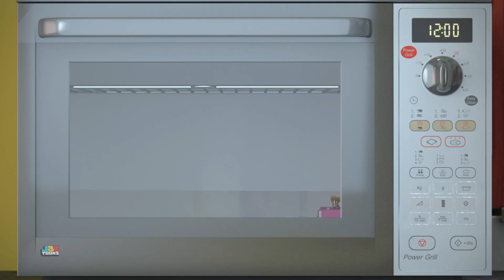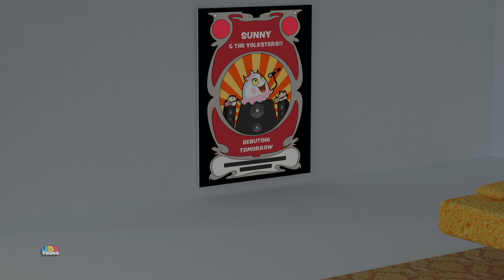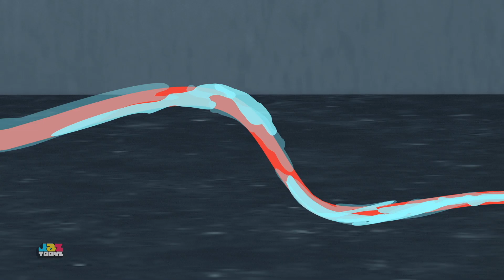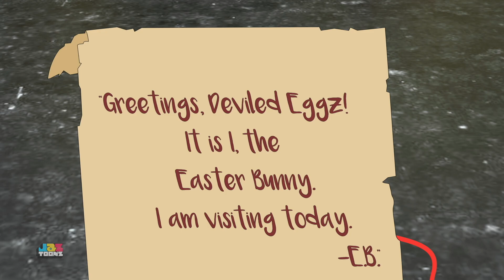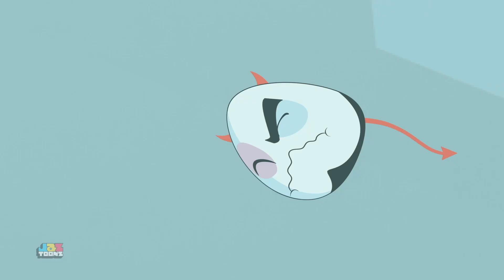Water Fun | Egg Fun Videos | Deviled Eggz | Shows For Kids | Children Cartoon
The Eggz are having a fun summer day at the sink pool. They’ve even set up a slip and slide to play! What could possibly go wrong?

Writer : Anitha Nair

Yolk’s on you! In this zany, hilarious world, some very devilish eggz are always pulling pranks on each other. In their kitchen, these deviled eggz like to compete to be the best. They are sure to crack you (and maybe themselves) up!

LEARN HOW YOUR IDEA CAN BE MADE INTO AN ANIMATED SERIES